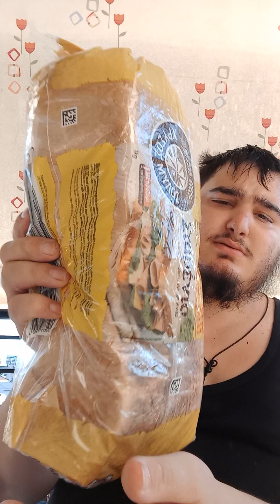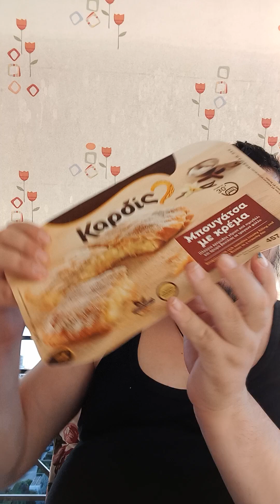εδώ έκανα lint xol γερμανικό ελληνικό για χυμούς